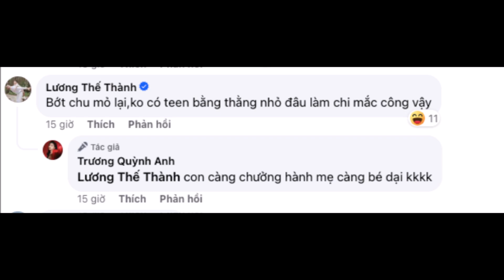Trương Quỳnh Anh hạnh phúc đi ăn cùng người đặc biệt, ông xã Thuý Diễm nói 1 câu ngay và luôn!